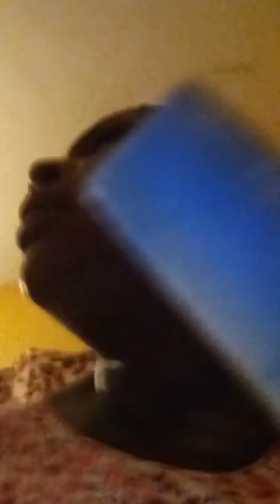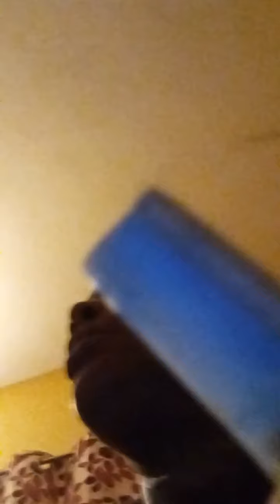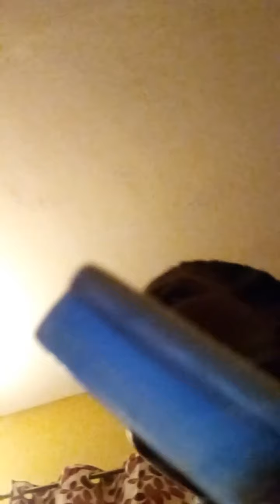Solaine say she going to burn down the house